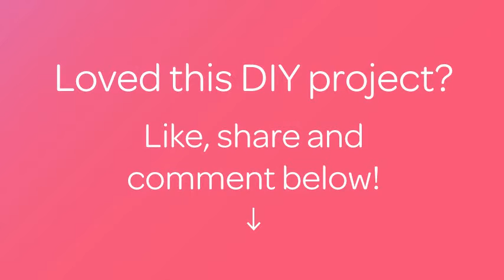Create a Clever Mason Jar Sewing Kit - Crafts - Guidecentral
About this DIY project:
- Title: Create a Clever Mason Jar Sewing Kit

Supplies:
- mason jar
- needle
- lace
- stuffing
- push pins
- sewing supplies to fill the jar